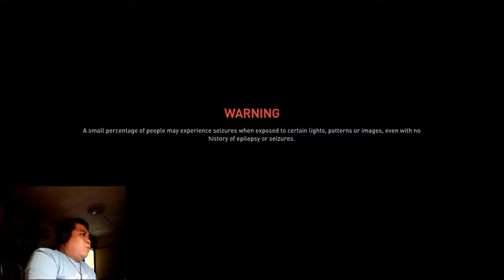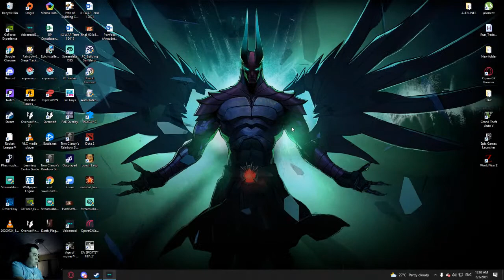World War Z with Suhaimi and Faiz